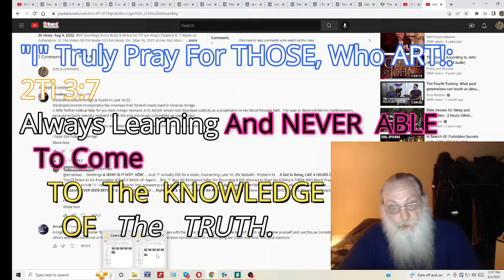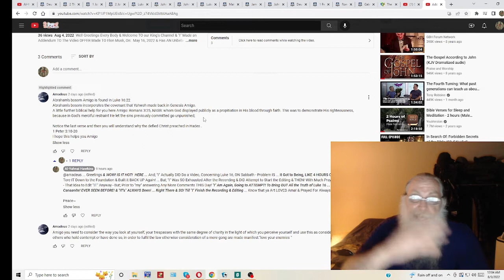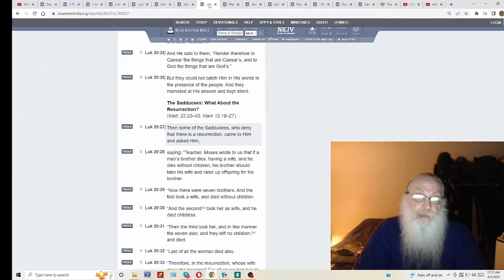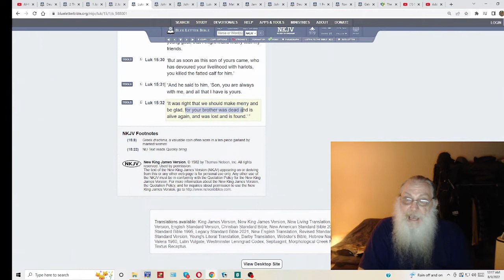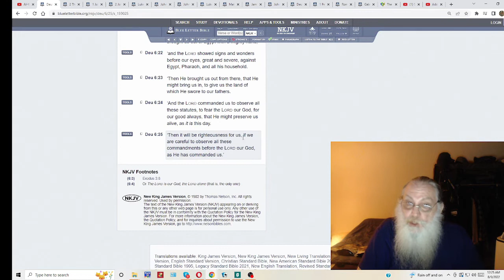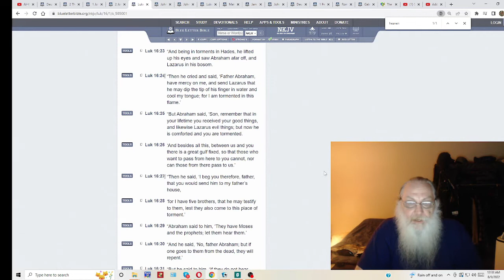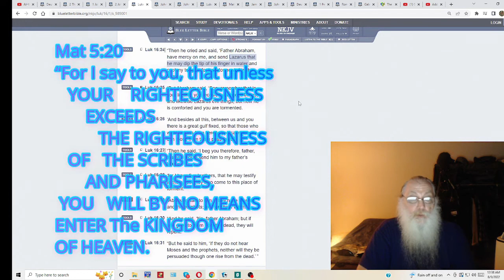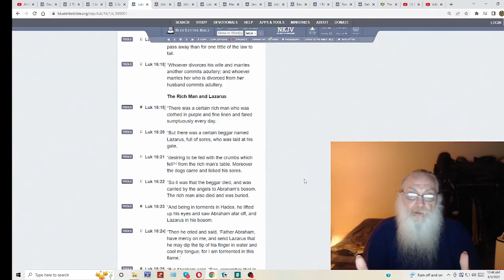144,000 OPENs UP Luke 14-16 FOR ALL To: "SEE!" eh?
Greetings Every Body & Welcome TO: our King's Channel & Today, Let's CLEAR UP THE MUDDIED WATERS! By Draining The SWAMP Of Luke 14 through the Ending of the 16th Chapter - which NO christian Canaanite Has EVEN A CLUE! As to What IT Speaks of & "I" Love ya'ALL & am Praying for ya ALL - Always! & Starting with 00:00:01 of this Video! MUCH IS Disclosed! About the "TRUTH" OF LIFE! ...

If - ya Wants "IT!?" ...

Peace~